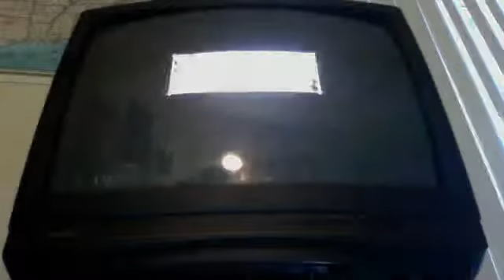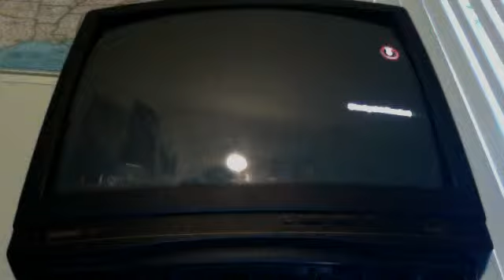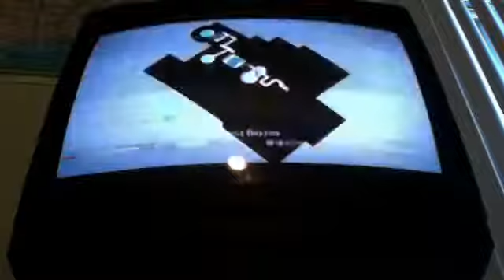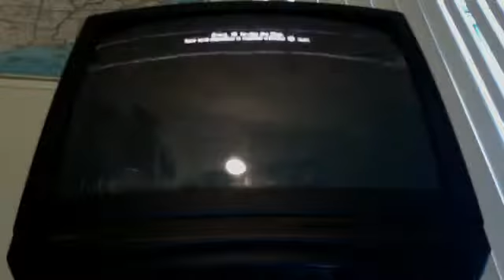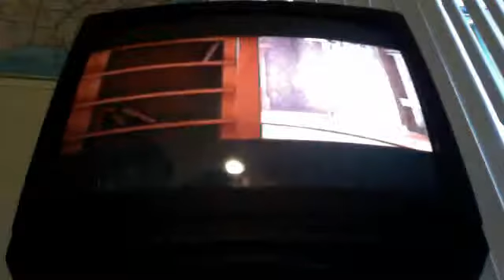Captain America Part 2